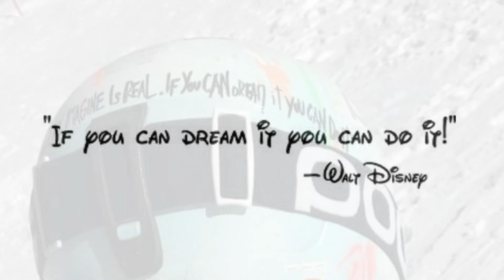LK Levoča Nadácia SOV 2018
Juniorský tím dievčat v zjazdovom lyžovaní